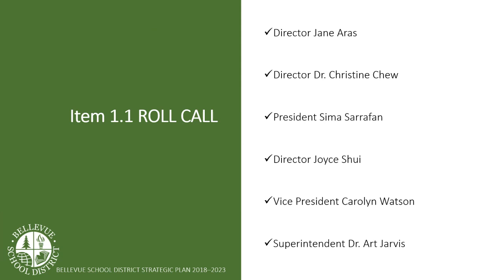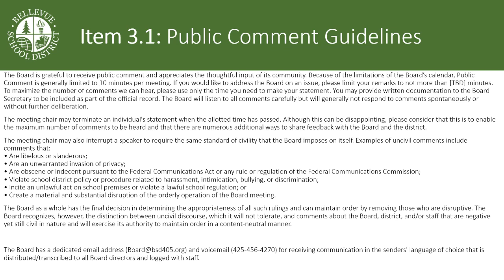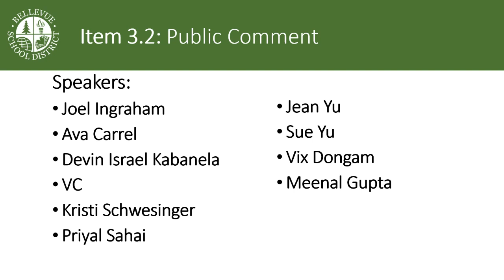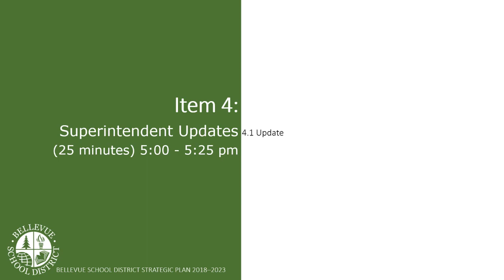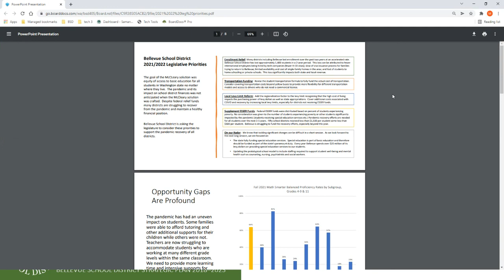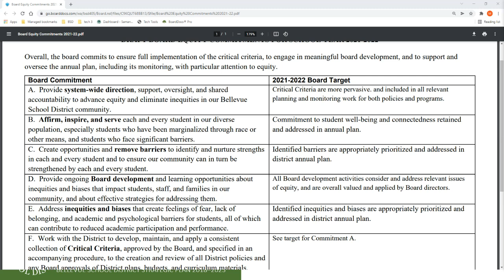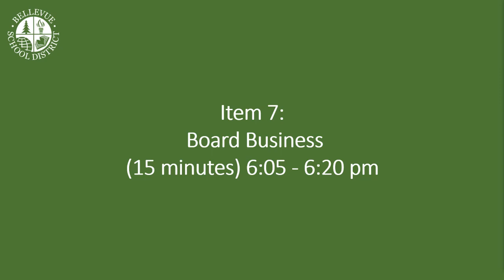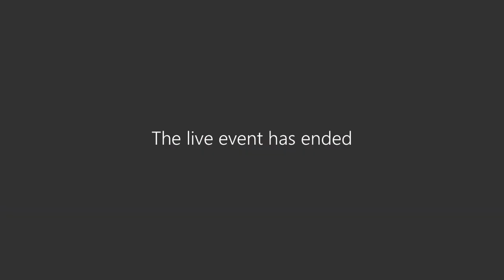BSD 405 Board of Directors Meeting December 16, 2021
BSD 405 Regular Board of Directors Meeting December 16, 2021